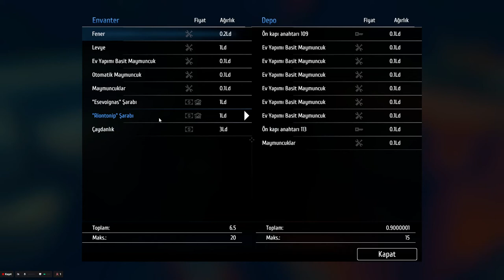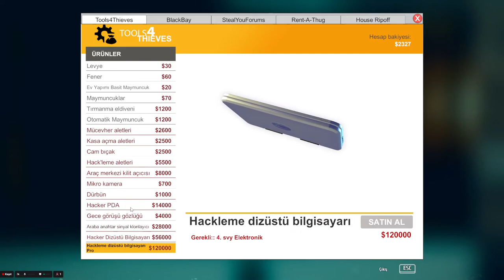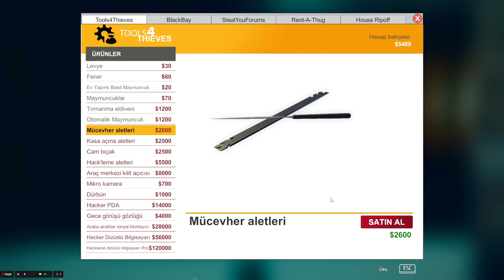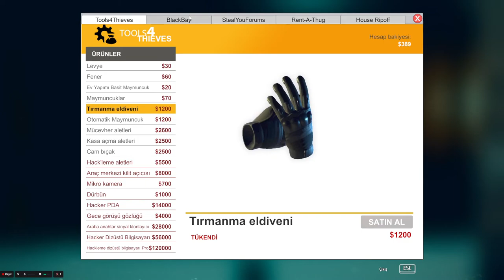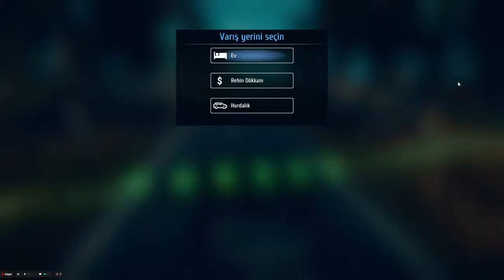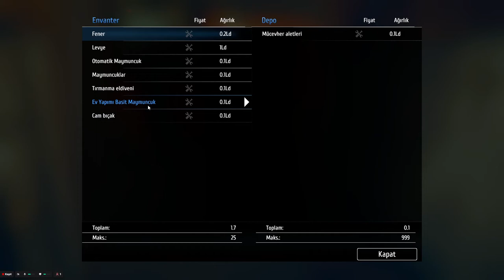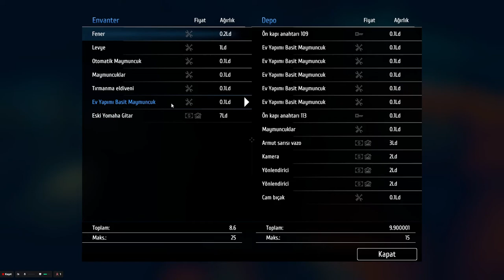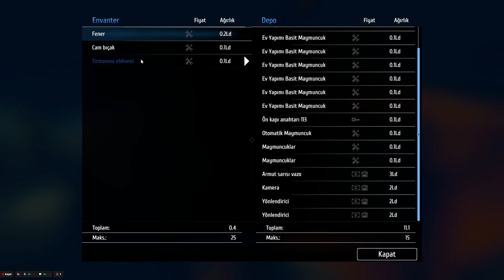Thief Simulator Bölüm 3 Kaliteli Bir Dızcıyız Artık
Her zamanki Gibi Mahallelinin Başına Musallat Olma Yolunda Giderken Birçok Zorlukla Karşılaştık,
Kasa Açma Aletleriyle Kasa Açmayı Öğrendik,Elmas Aletleriyle Birbirinden Değerli Elmas Mücevherlerini Taşlarından Ayırarak Zenginliğimize Zenginlik Kattık.